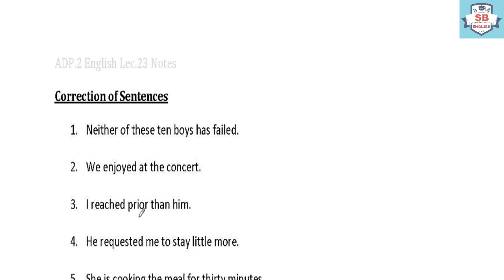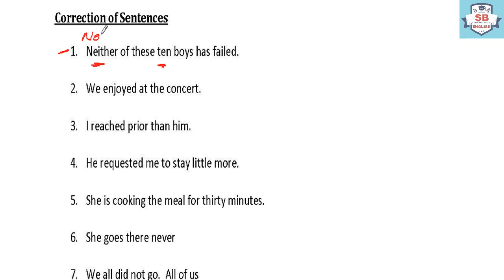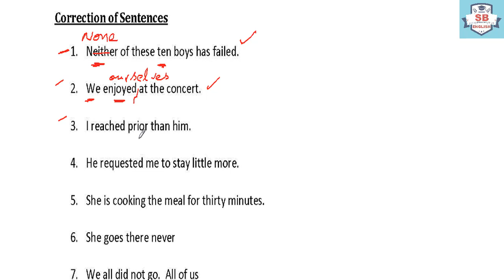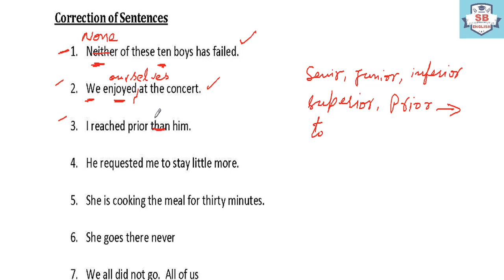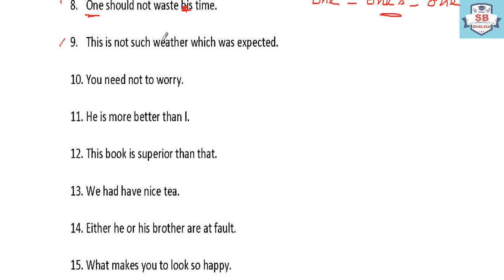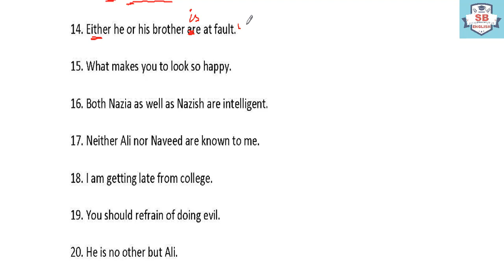BA ADP English Correction of Sentences Lec.3 | PU/SU Annual 2021 Exams